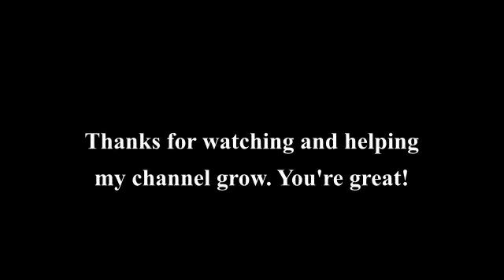SOOTHING SOUNDS OF DRIPPING WATER RAIN&THUNDER DEEP SLEEP RELAXING DE-STRESS MEDITATION HEALING YOGA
SOOTHING SOUNDS OF DRIPPING WATER RAIN&THUNDER DEEP SLEEP RELAXING DE-STRESS MEDITATION HEALING YOGA, PRAYER. Lower heart rate and blood pressure, reduce stress, start healing immediately and fall asleep in minutes! Enjoy the calming effect of nature with gentle RAIN, rolling thunder and bubbling fountain sounds. Ideal for relaxation, sleeping, meditation, and yoga, this soothing soundtrack is the perfect companion for your mindfulness practices. Drift off to sleep, lulled by the gentle melody of raindrops cascading onto a picturesque walkway. As the tranquil sound washes over you, worries and tension dissipate, replaced by a sense of calm. This natural white noise provides a soothing environment, perfect for combating insomnia and promoting restful sleep accompanied by a mesmerizing background video to further enhance your restful experience.

Attribution: This video contains my original content by and is edited & completed to an original form by: “Beyond Calm “ channel. Any reproduction or republication of all or part of this video/audio without permission is prohibited.